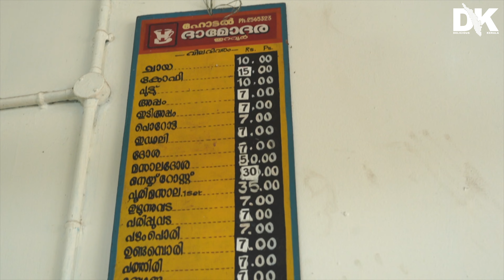ദാമോദര ഹോട്ടൽ ആലപ്പുഴ | Dhamodara Hotel Alapuzha | Delicious Kerala